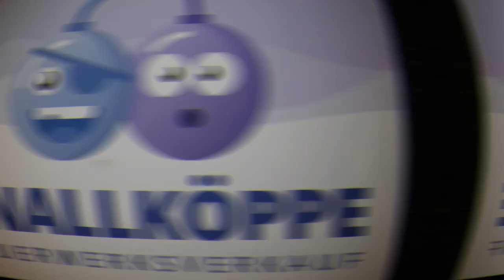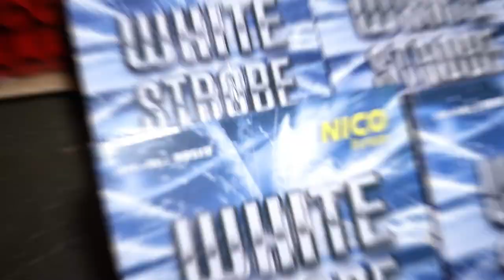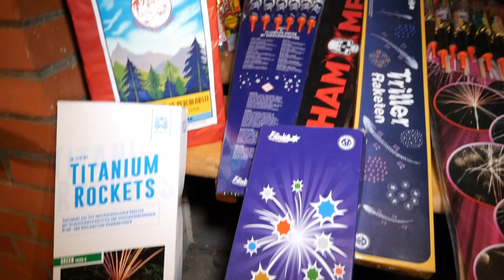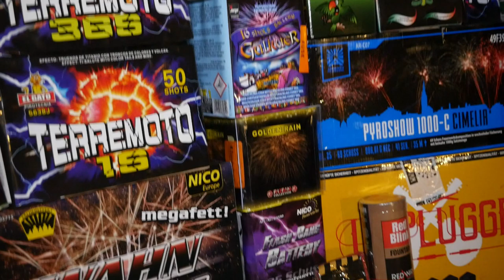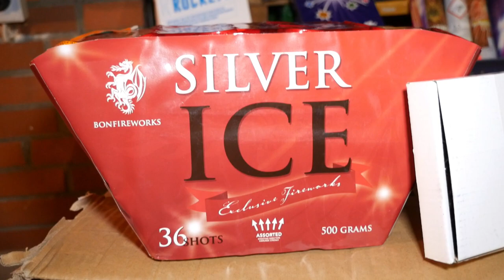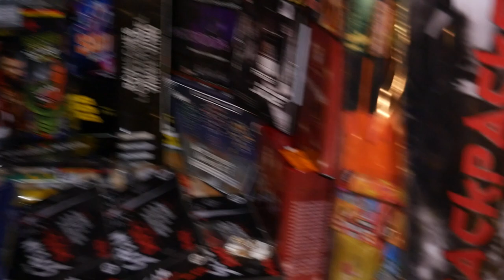XXXL Silvester-Feuerwerk Gesamtsortiment 2021/22!💥 | GreatFireworks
Viel Spaß mit meinem Silvester-Feuerwerks Gesamtsortiment für das Silvester 2021/22!🔥

• Pyro-TeamSpeak Ip: PyroTeamspeak.de

• Equipment •